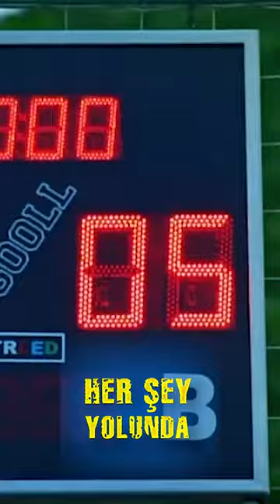Fatma'dan son dakika kafa golü!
Konusu: Her polis, katillerden, hırsızlardan, sapıklardan, canilerden, piskopatlardan kurtardığı kişiler için gerçek bir kahramandır. Polisler onlara işimiz düşene kadar bizler için sıradan birer devlet memurundan farksızdır. Onlara ihtiyacımız olana kadar asıl değerlerini ve yaptıklarının ne kadar önemli ve kahramanca olduğunu anlamayız. Oysa bizim ihtiyacımız olmasada onlar her yerde, her zaman ihtiyacı olanların yanındadırlar. Gerektiğinde canlarını tehlikeye atmaktan geri kalmazlar. Bu isimsiz kahramanlar polis olarak doğmazlar, bizler için birer kahraman olmadan önce mesleklerini öğrendikleri ve eğitildikleri, polis okullarında sıkı ve zor bir eğitimden geçerler. Canımızı, malımızı, güvenliğimizi emanet ettiğimiz polis teşkilatının temel direği olan, polis memurlarının, polis okuluna seçildikleri günden polis memuru olarak göreve başlayacakları güne kadar aldıkları eğitimleri, yaşadıkları sıkıntıları, onları bekleyen zorlukları ve polis mesleğinin gerçeklerini çoğunlukla komik, kimi zaman da dramatik dille anlatacaktır dizimiz.

Senaryo: Caner Güler
Oyuncular: İpek Tuzcuoğlu (Serap Coşkun), Bülent Alkış (Sami Yavuz), Aslıhan Güner (Yasemin), Berk Atan (Selçuk), Murat Akkoyunlu (Vakıf Bilir), Bora Akkaş (Efe Selim), Hakan Bilgin (Tetik Tekin), Burçin Abdullah (Dilek), Nilay Cafer (Peri), Gökhan Alkan (Cem), Orçun Kaptan (Vandam Nuri), Cem Avnayim (Serkan), Eray Türk (Hamsi İdris), Tuğçe Kurşunoğlu (Süslü Nermin), Arzu Oruç (Melek), Aykut Taşkın (Şakir), Barış Çelikkol (Tırsak Kemal)